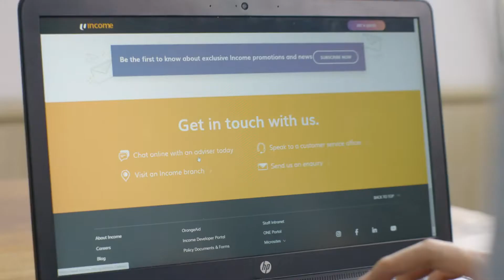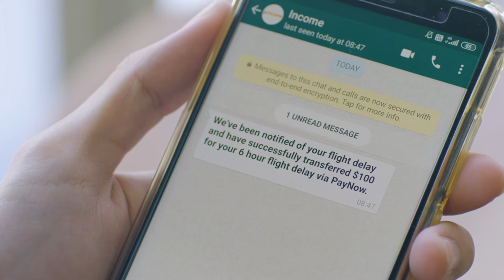Income Customer Journey Video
Content Owner: NTUC Income
Voiceover Artist: Lyra Beins-Stewart